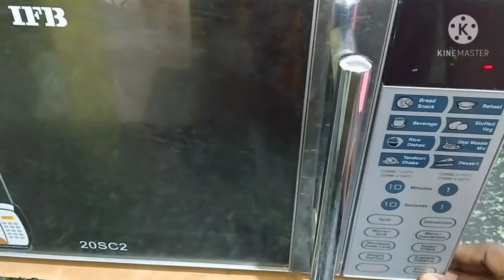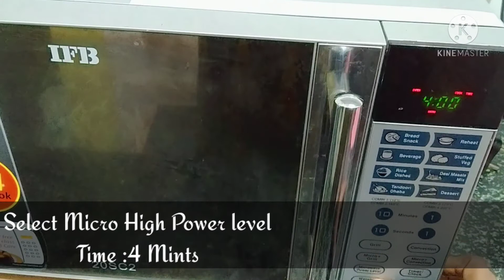How to Roasted Peanuts Perfectly in IFB Microwave oven||Micro oven Hacks||Veni Home Channel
Hi friends
And Hit 🔔 icon

Today I will share How to Roasted Raw peanuts  in IFB microwave oven very easy and simple method please watch and support me.

Ingredient:

RAW Peanuts 1 cup -200gms

➡️making time : 4 mints

➡️Mode :Micro high power level

➡️For more IFB microwaven Oven Recipes
PLZ check 👇

For contact 👇
VenihomeChannel 20